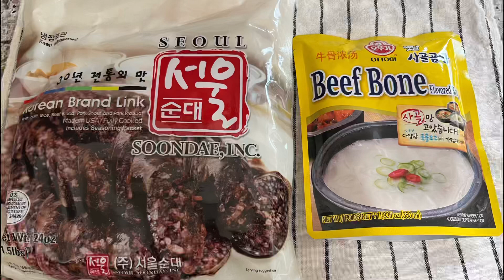초간단 순대국 맛은 덤!!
순대국 초간단순대국 순대@이역만리 타국에서 순대국 먹고 싶어서 만들어 봤어요 맛있어서 기절 , 너무 쉬워서 기절~